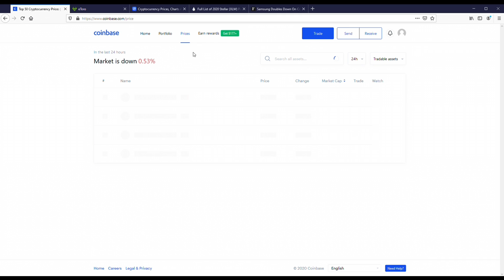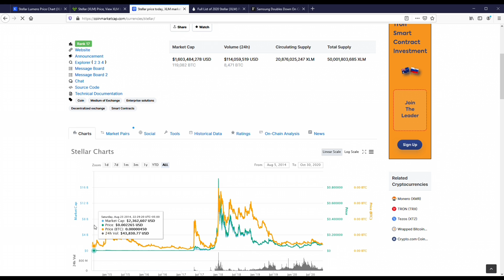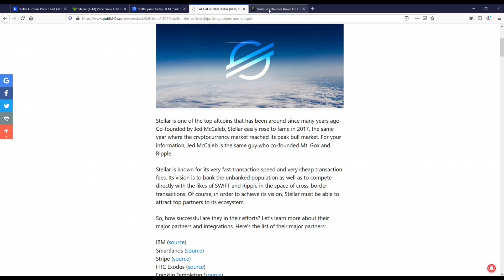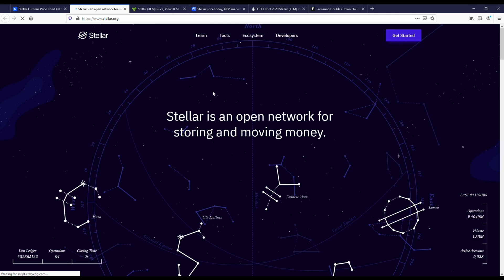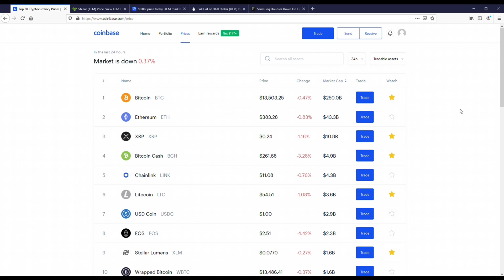Is Stellar XLM a Good Investment 2021? - Partnerships & Coinmarketcap 🚀🚀🚀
Best Crypto Course

✅Best Crypto Exchanges & Apps✅
1. Coinbase $10 Free
2. Etoro $50 Free
3. Binance $15 Free
4. Robinhood $2-$200 Free
5. WeBull Up To $1650